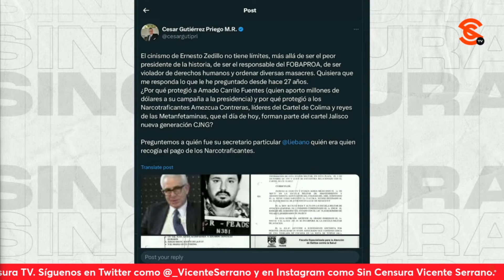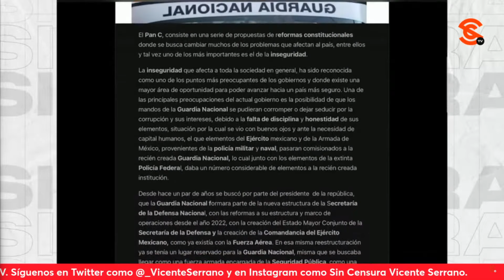¿Cómo hay que leer regreso de Zedillo? FranciscoCruz y GtzPriego LO CONOCEN MUY BIEN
El periodista y escritor @pacocruzjimenez y el abogado, especialista en derechopenal , derechomilitar y seguridadnacional césargutiérrezpriego @cesargutipr CONOCEN MUY BIEN al infame expresidente ernestozedillo , quien regresó para aventar εscʊp1t4j0s contra la reformajudicial y donde se le vio muy juntito con la ministra